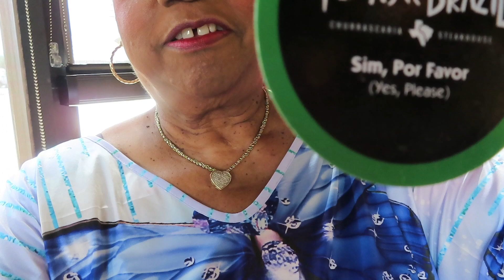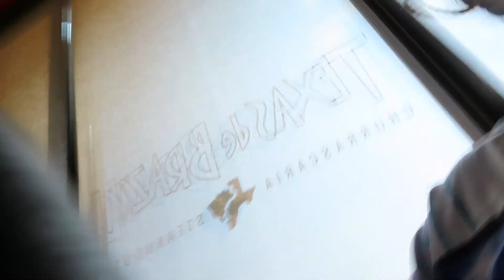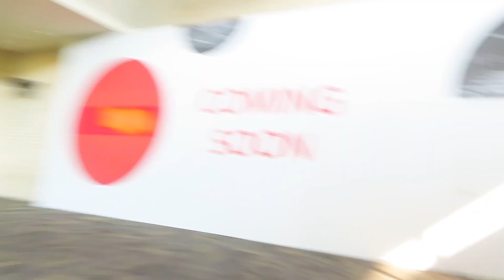Out & About /Texas de Brazil Restaurant / Daughters #1 & #2 - #4128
My daughter Melanie came to town so i'm out with 2 of my daughters today. We went to this Brazilian Steakhouse named Texas de Brazil. The food was very good and so was the whole dining experience. 👍🏽
💓MAILING ADDRESS:
shop/MzBrazell
MzBrazell’s AMAZON STORE
✳️FTC: I may have used links to products for which I’ll receive a small compensation BUT never at any extra charge to you!✳️